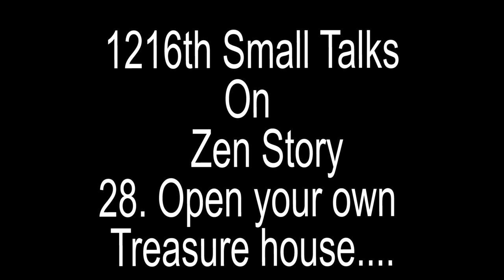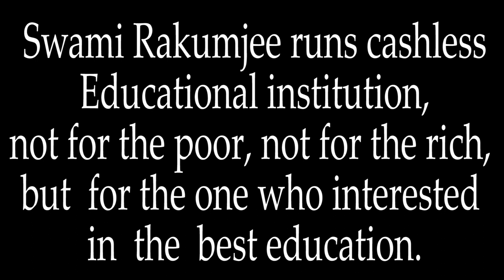Zen story 28: Open your own treasure house by Swami Rakumjee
Swami Rakumjee 1216th on Zen story  28: Open your own treasure house